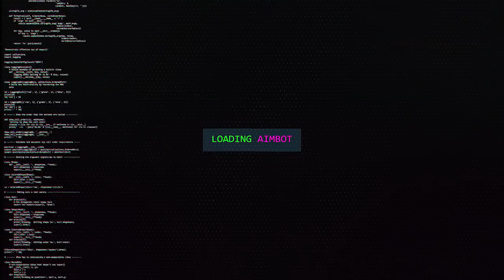DICAS DE MAPA - FIRING RANGE - BLACK OPS 4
FALA GALERA, primeiro video de dicas de mapa no firing range do black ops 4, comenta pra mim o proximo mapa!